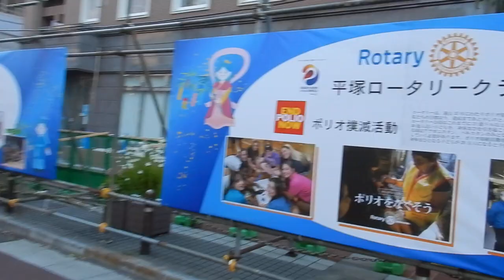湘南ひらつか七夕まつり20230706前夜の夕方に歩いてみたDSCN2620